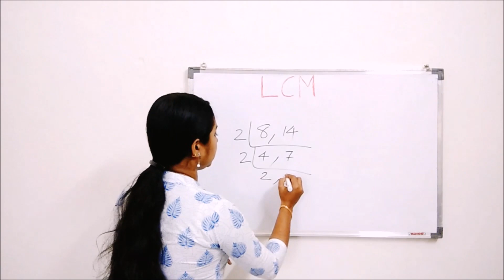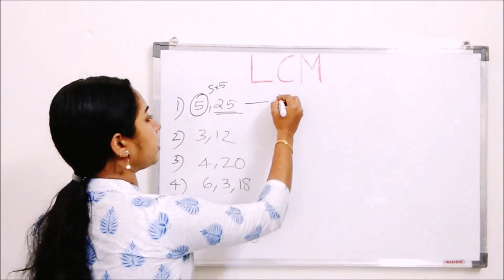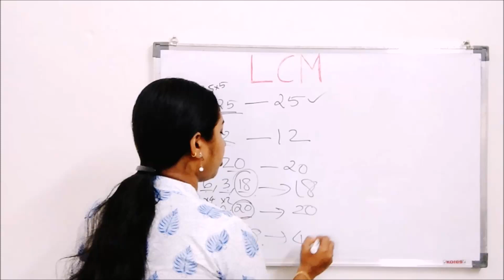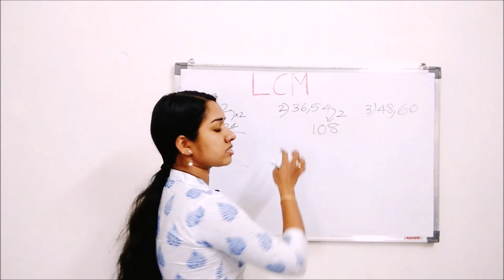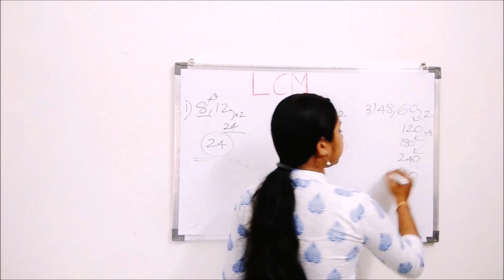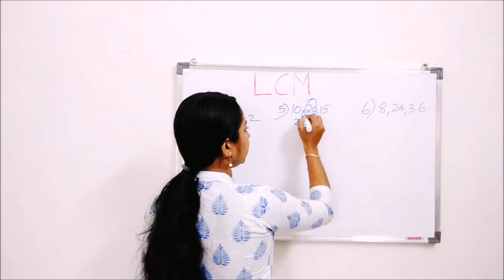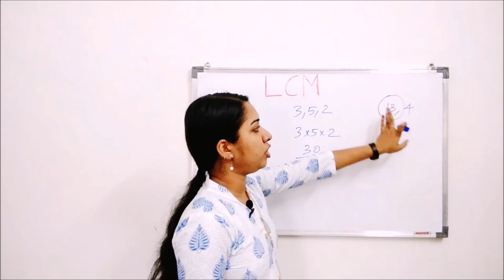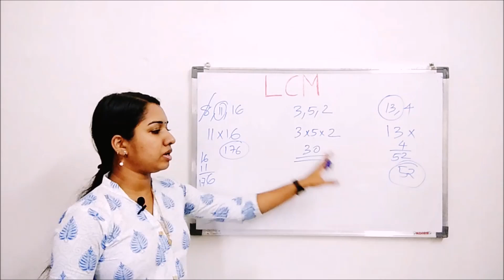Easy Trick To Find LCM | Malayalam | PSC/SSC/RRB Maths Malayalam Coaching